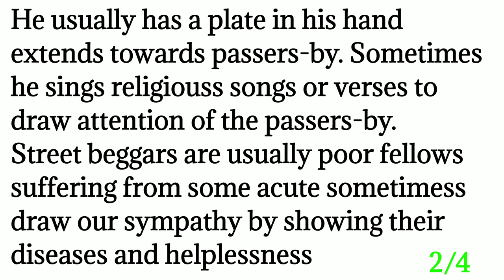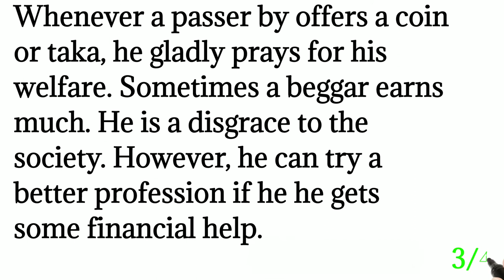Street Beggar Paragraph in 250 Words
Street Beggar Paragraph in 250 Words. In this video you can see Paragraph on Street Beggar with bangla meaning. Paragraph Writing will be very easy after seeing this video. Paragraph writing in english very difficult for some students, But this Paragraph Writing Tips is very useful for all students.
Street Beggar Paragraph,
Paragraph Street Beggar,
Load-Shedding Paragraph,
A Tea Stall Paragraph,
School Library Paragraph,
Importance of Learning English Paragraph,